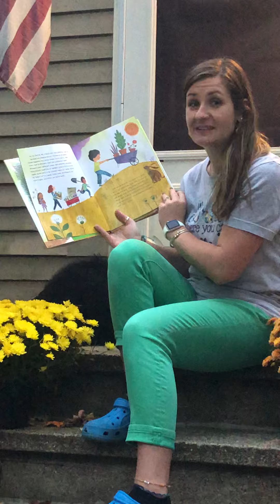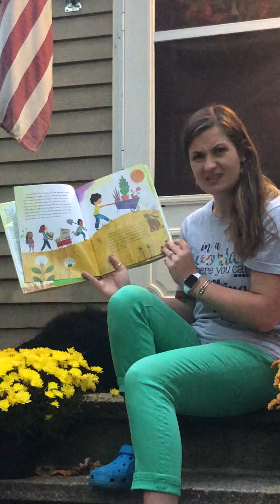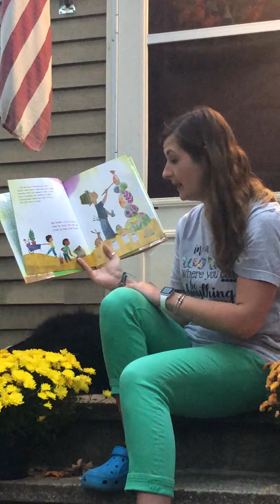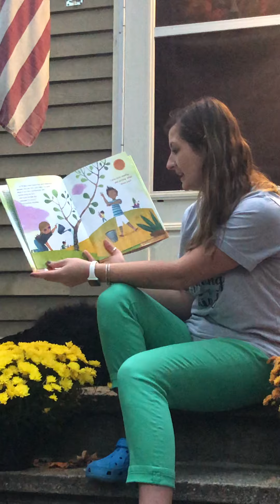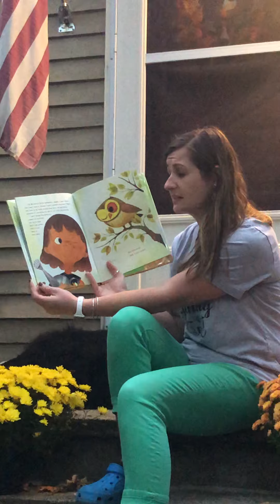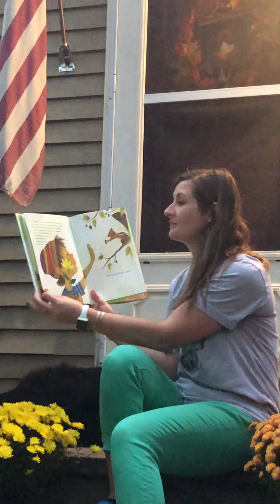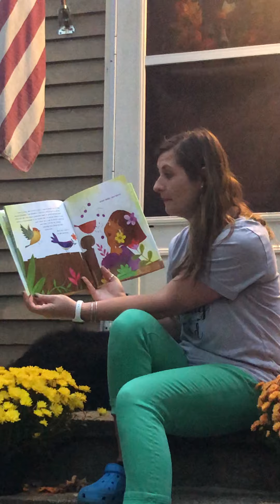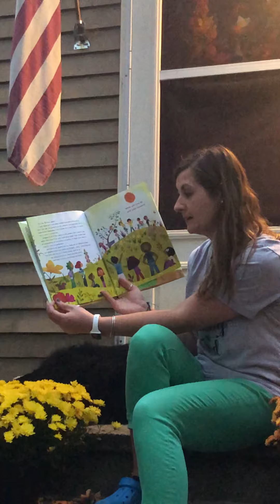“Just Ask!” With Hazel